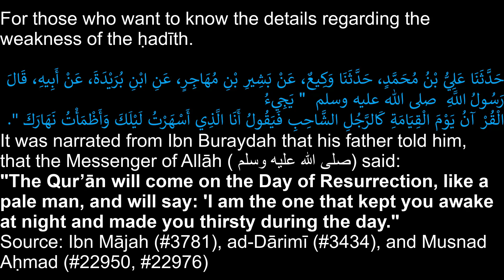SHEIKH UTHMAN IBN FAROOQ EXPOSED SAM SHAMOUN!!!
Sheikh Uthman Ibn Farooq Responds To Sam Shamouns Lies.